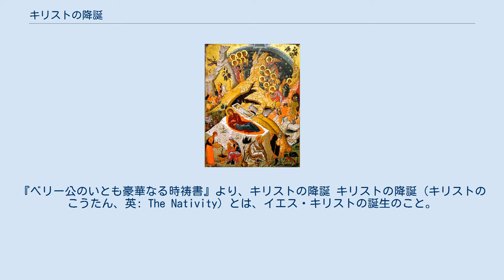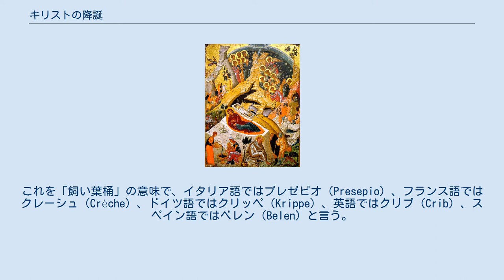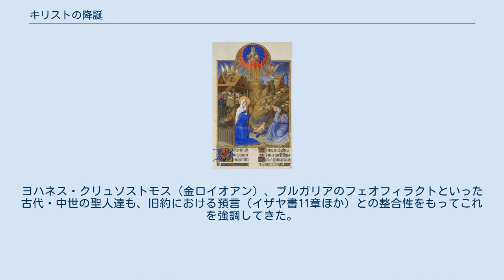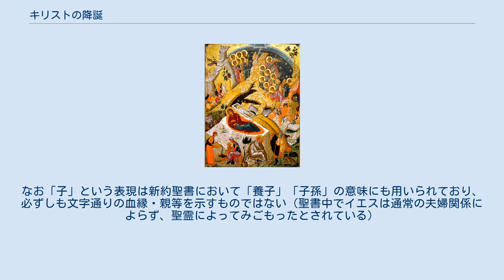キリストの降誕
『ベリー公のいとも豪華なる時祷書』より、キリストの降誕 キリストの降誕（キリストのこうたん、英: The Nativity）とは、イエス・キリストの誕生のこと。
 イエスの降誕は『マタイによる福音書』と『ルカによる福音書』のみに書かれている。
それによれば、イエスは、ユダヤの町ベツレヘムで、処女マリアのもとに生まれたという。
 『マタイ』では、ヨセフとマリアがベツレヘムに居た経緯の詳細は記述されていないが、『ルカ』の場合は、住民登録のためにマリアとともに先祖の町ベツレヘムへ赴き、そこでイエスが生まれたとある。
ベツレヘムは古代イスラエルの王ダヴィデの町であり、メシアはそこから生まれるという預言（『ミカ書』5:1）があった。
 『ルカ』では、ベツレヘムの宿が混んでいたために泊まれず、イエスを飼い葉桶に寝かせる。
そのとき、天使が羊飼いに救い主の降誕を告げたため、彼らは幼子イエスを訪れる。
 『マタイ』では、東方の三博士が星に導かれてイエスを礼拝しに来る。
 キリスト降誕の情景を再現する「降誕場面」（イタリアのプレゼピオ） 降誕祭（クリスマス）を描いたギリシャ正教会のイコン イエスの「降誕場面」（Nativity scene）を教会堂の内部または外部にミニアチュアのあるいは等身大の模型として飾る習慣がある。
『ルカによる福音書』における、生まれたばかりのイエスが飼い葉桶に寝かせられたとする記述だが、この場には馬は居らず、代わりに牛とロバが居る。
これは各福音書には根拠がなく、『イザヤ書』1章3節に記述されている。
また、西方教会では小屋（日本語では「厩」もしくは「馬小屋」と書くが、家畜小屋と考えたほうが近い）としての伝承が通例であるが、正教会では洞窟と伝承され、イコンにもそのように描かれる。
新約外典『ヤコブ原福音書』は洞窟で産まれたと書いている。
 キリスト降誕の情景は上記を基本に描かれるが、カトリック教会やその影響の強い国々では人形で再現する。
これを「飼い葉桶」の意味で、イタリア語ではプレゼピオ（Presepio）、フランス語ではクレーシュ（Crèche）、ドイツ語ではクリッペ（Krippe）、英語ではクリブ（Crib）、スペイン語ではベレン（Belen）と言う。
多くはミニチュアであるが、実物大の人形と小屋が仮設されるところもある。
 東方の三博士は、救世主イエス・キリストの降誕を見て拝み、乳香、没薬、黄金を贈り物としてささげたとされる。
ローマ支配下で親ローマ政策をとったユダヤのヘロデ大王は、新たなる王（救世主）の誕生を怖れ、生まれたばかりの幼子を見つけたら自分に知らせるようにと博士たちに頼むが、彼らは夢のお告げを聞いていたので、王のもとを避けて帰ることができたといわれている。
 カトリック教徒の間では、イエス・キリストの主日として、毎年12月25日に『クリスマス』が祝われる。
イエスの誕生日は新約聖書には記載されていないとして、元来は冬至祭であったと研究者の間では考えられている。
 高等批評や自由主義神学の聖書学においては、ベツレヘムで生まれたという記述は、預言に適合させるために作られた伝説、神話であると考えられている。
こうした立場からは、『ヨハネによる福音書』においては、イエスはガリラヤのナザレの出身であると記されており、『マルコによる福音書』『マタイ福音書』『ルカ福音書』のいずれにおいても、イエスがダビデ王の子孫であることは否定されているとされる。
この立場において、イエスは誕生物語以外の場面では一貫して「ナザレ人」「ナザレ出身者」の術語が用いられており、これはすべての福音書において一致していることを以て、実際に生まれた場所はベツレヘムではなかったことの証左とされることがある。
 その一方、伝統的な信仰を保持するカトリック教会、正教会、保守的な聖書信仰の立場などにあるプロテスタントなど、聖書の記述を真実ととらえる立場もある。
前述の高等批評の立場では『マタイ福音書』はダビデ王の子孫であることは否定しているとするが、伝統的な信仰を保持する立場からは、まずマタイ福音書の冒頭（1章1節）にある「ダビデの子」という表現を根拠に、イエスをダビデの子孫とする。
ヨハネス・クリュソストモス（金口イオアン）、ブルガリアのフェオフィラクトといった古代・中世の聖人達も、旧約における預言（イザヤ書11章ほか）との整合性をもってこれを強調してきた。
なお「子」という表現は新約聖書において「養子」「子孫」の意味にも用いられており、必ずしも文字通りの血縁・親等を示す...